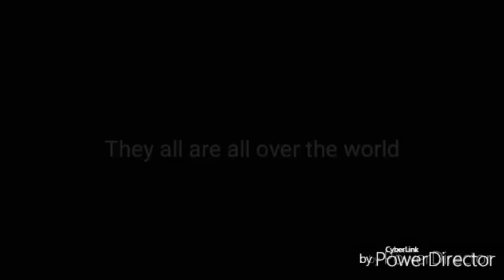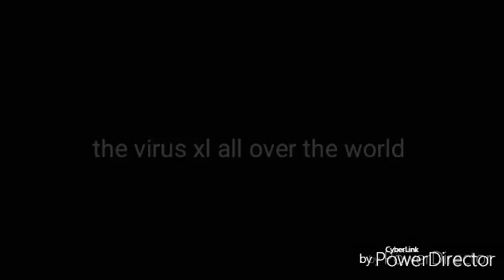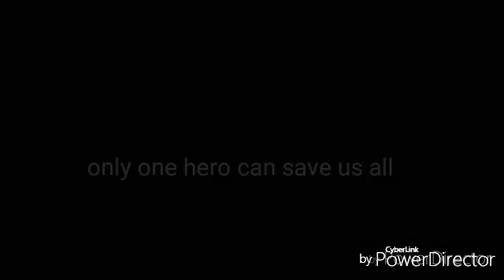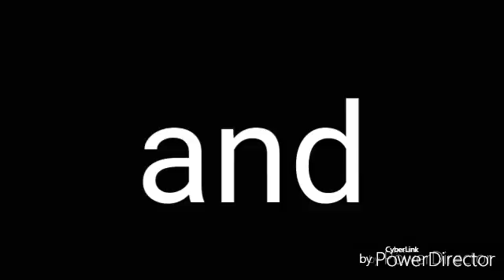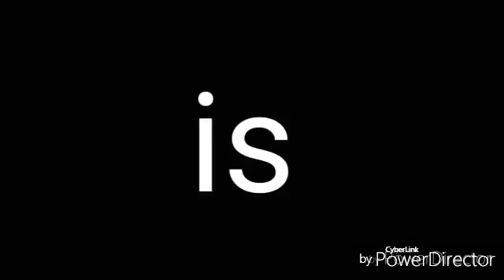Shadow claw trailer